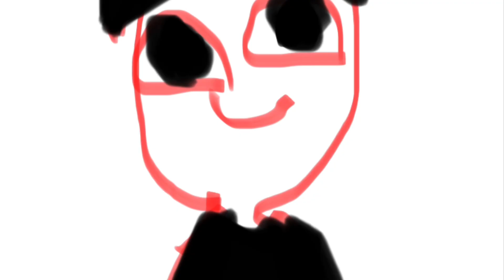Billy’s Life Trailer season 3 (SCARY) new Characters